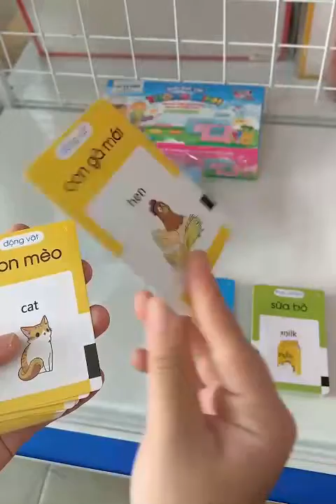Máy đọc thẻ song ngữ thông minh flashcard trí tuệ phát triển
Máy_đọc_thẻ_song_ngữ - 𝐒𝐀̉𝐍 𝐏𝐇𝐀̂̉𝐌 𝐊𝐇𝐎̂𝐍𝐆 𝐓𝐇𝐄̂̉ 𝐓𝐇𝐈𝐄̂́𝐔 𝐂𝐇𝐎 𝐂𝐀́𝐂 𝐁𝐄́.
🐷𝑽𝒖̛̀𝒂 𝑯𝒐̣𝒄 𝑽𝒖̛̀𝒂 𝑪𝒉𝒐̛𝒊 - 𝑮𝒉𝒊 𝑵𝒉𝒐̛́ 𝑳𝒂̂𝒖 𝑯𝒐̛𝒏
🗂 Máy đọc thẻ là công cụ hỗ trợ tuyệt vời cho mẹ và bé trong quá trình học Tiếng Anh .
-  𝐏𝐡𝐮̀ 𝐡𝐨̛̣𝐩 𝐜𝐡𝐨 𝐛𝐞́ 𝐭𝐮̛̀ 𝟐 𝐭𝐮𝐨̂̉𝐢 𝐭𝐫𝐨̛̉ 𝐥𝐞̂𝐧
-   1 hộp gồm 12 chủ đề với 224 từ vựng phổ thông
-   1 hộp gồm 19 chủ đề với 286 từ vựng phổ thông
🧲 Sản phẩm bao gồm:
- Một máy đọc thẻ Mèo con.
-122 thẻ cứng 2 mặt tương đương với 224 từ vựng   Các từ vựng thuộc 12 chủ đề quen thuộc xung quanh các bé: Động vật, hoạt động thường ngày, phương tiện giao thông, thực phẩm, các loại quả, rau, trang phục, màu sắc, hình dạng.
-Một dây sạc pin  ( máy không dùng pin tiểu mà dùng pin sạc,  bền đẹp- Tiện lợi và tiết kiệm) .
- Màu Sắc: 2 màu xanh - hồng
📩 𝐓𝐮̛ 𝐯𝐚̂́𝐧 𝐯𝐚̀ 𝐜𝐡𝐚𝐭 đ𝐚̣̆𝐭 𝐡𝐚̀𝐧𝐠: